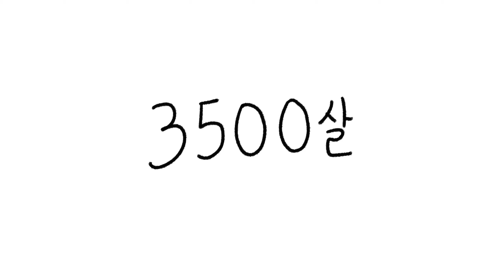3500살 암모나이트 그리는법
프로 암모나이탈티스트 키몽의 3500살 암모나이트 그리기 강좌입니다.
1일 1암모는 정신적 힐링에 도움이 되니 여러분들도 꼭 시도해 보세요!